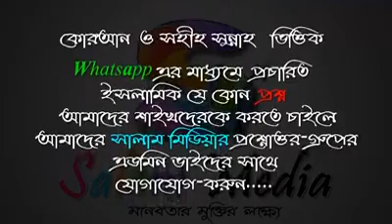হজ্জ থেকে হাজিরা আসার সময় তাদের সম্বর্ধনা জানানো কতটুকু জায়েয ᴴᴰ┇শাইখ ড মুহাম্মদ সাইফুল্লাহ